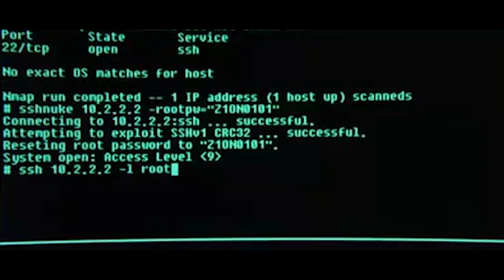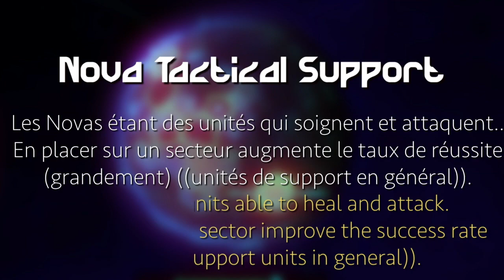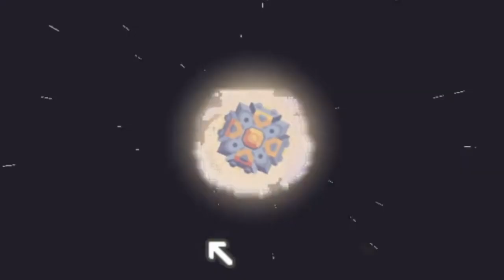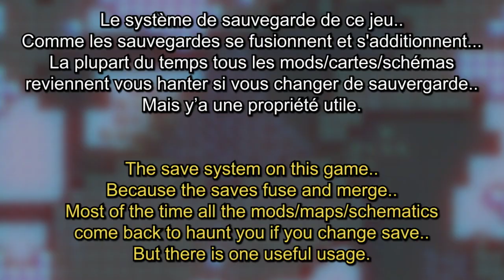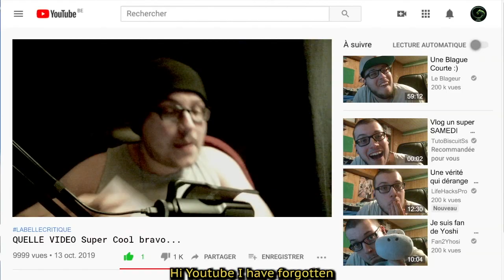Finishing Mindustry without placing a single block.. [ENG Subs]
You heard the title.. Gonna be long..